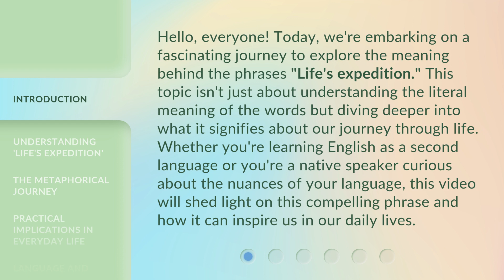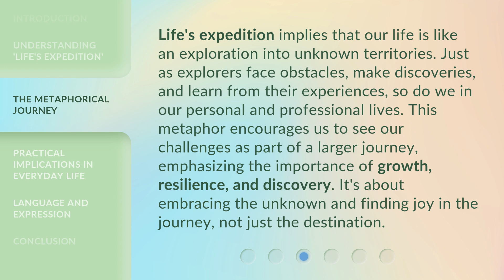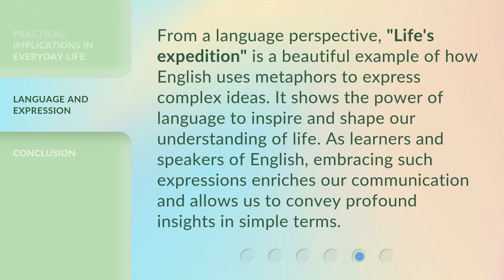Navigating Life's Expedition: A Journey of Discovery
00:00 • Introduction - Navigating Life's Expedition: A Journey of Discovery
00:40 • Understanding 'Life's Expedition'
01:19 • The Metaphorical Journey
01:54 • Practical Implications in Everyday Life
02:28 • Language and Expression